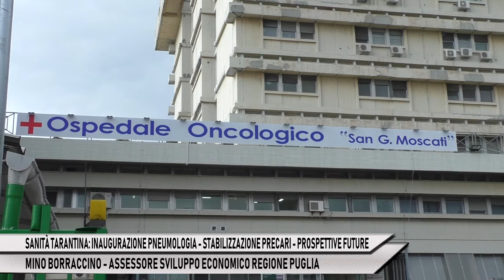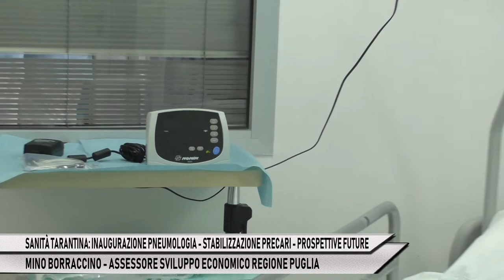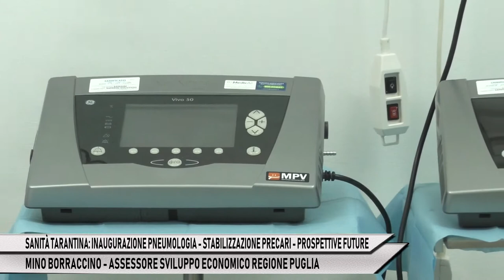MINO BORRACCINO - SANITÀ TARANTINA: INAUGURAZIONE PNEUMOLOGIA E STABILIZZAZIONE PRECARI